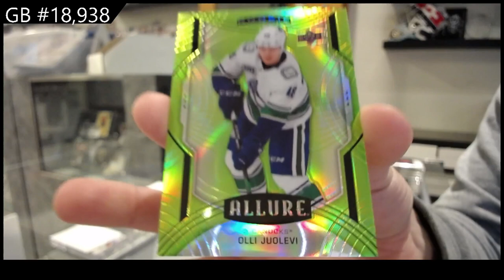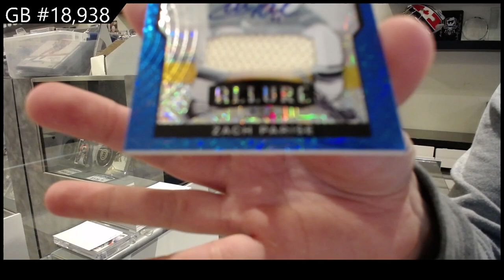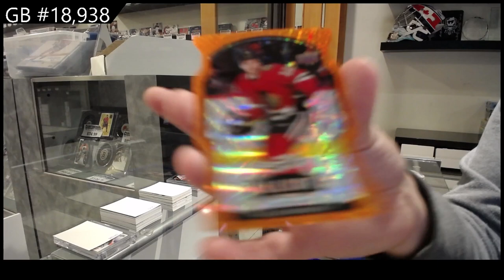20-21 Upper Deck Allure Hockey 2 Box Break - CNC #18,938